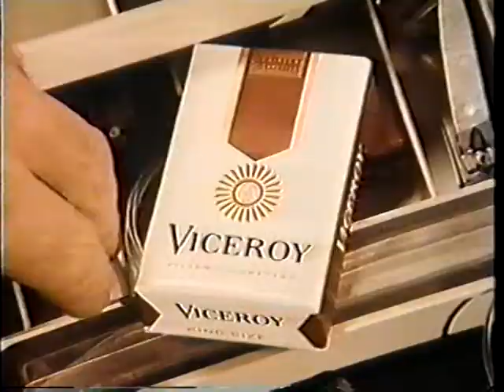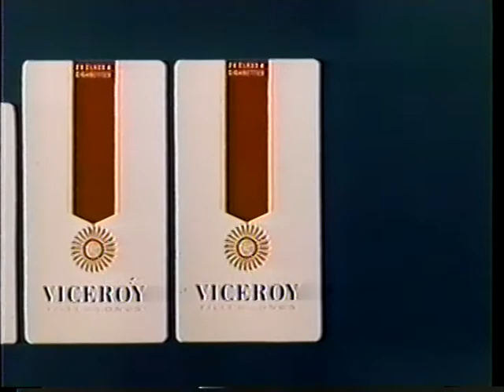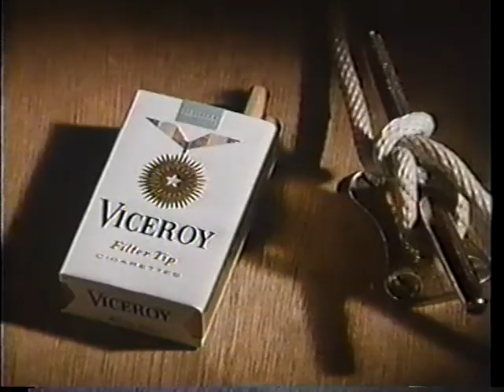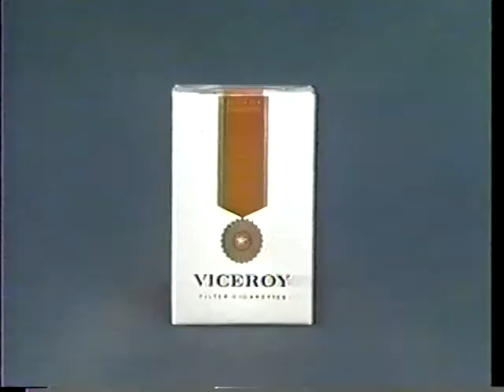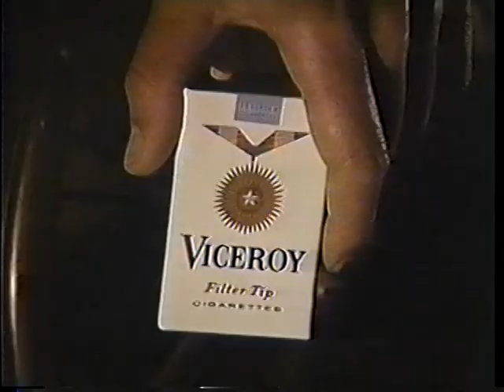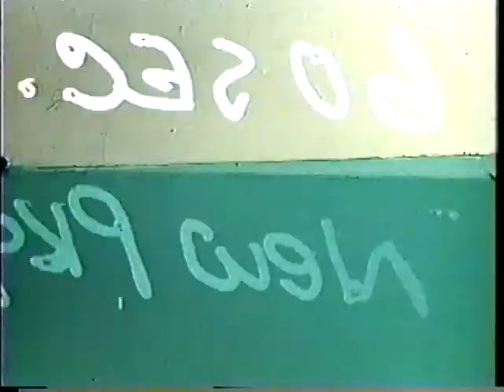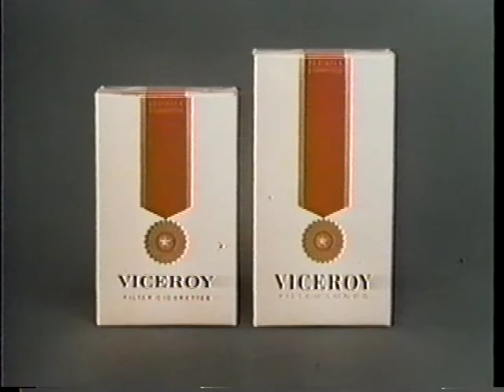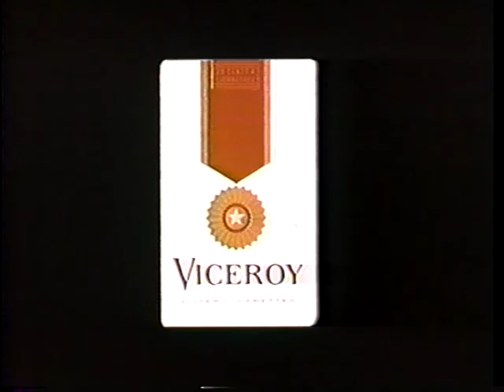Viceroy Cigarettes - Vintage TV Commercials 1960s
Compilation of vintage Viceroy Cigarette TV commercials from the 1960s.